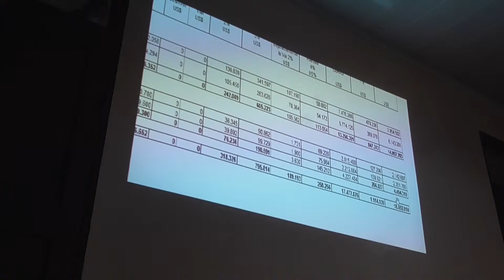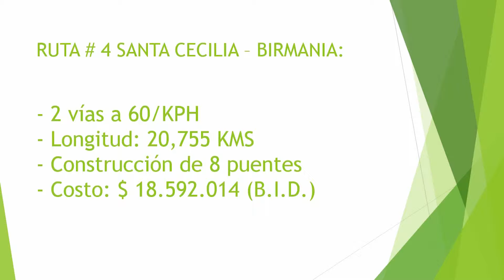MUNICIPALIDADES INICIAN REUNIONES PARA CONSTRUCCIÓN DE TRAMO SANTA CECILÍA - BIRMANIA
MUNICIPALIDADES DE LA CRUZ Y UPALA COMIENZAN TRABAJOS PARA ADELANTAR REQUISITOS PARA LA CONSTRUCCIÓN DE LA CARRETERA ENTRE SANTA CECILÍA Y BIRMANIA